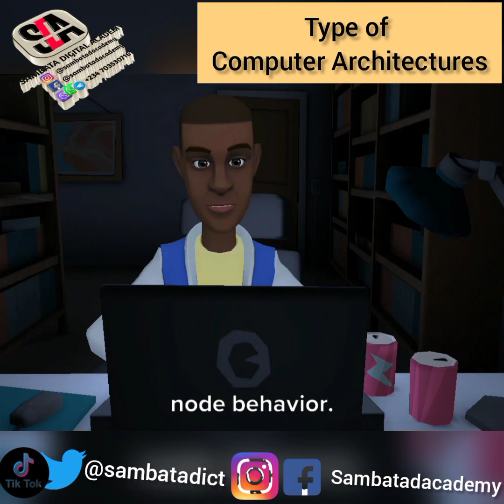what is Computer Network Architecture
Basic knowledge of How Computer Networking works